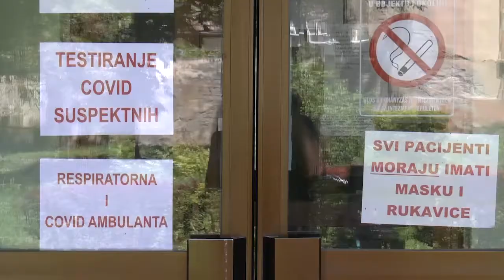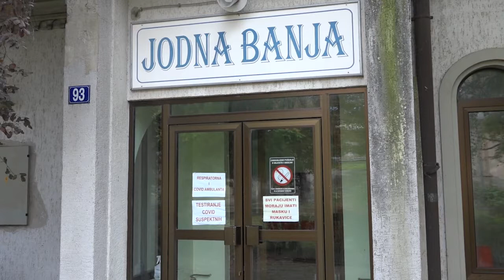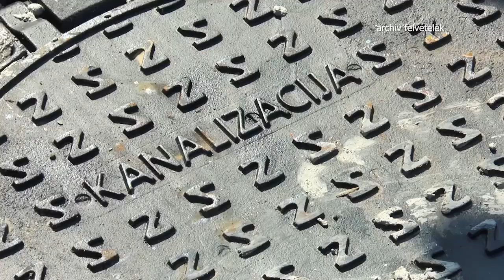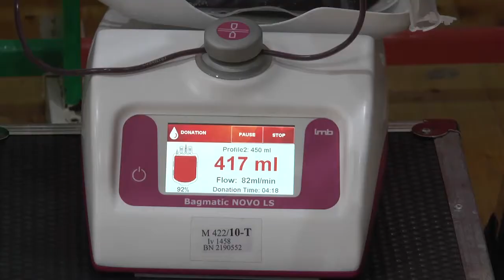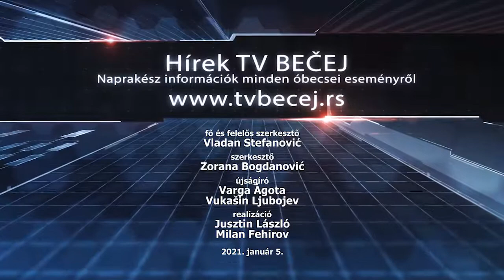TV BEČEJ: Hírek áttekintése 2021.1.5.